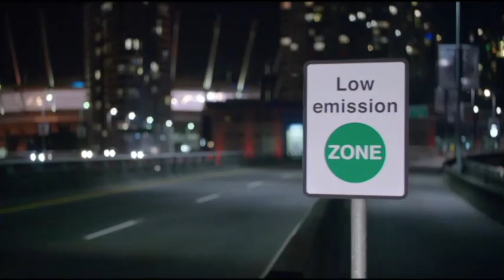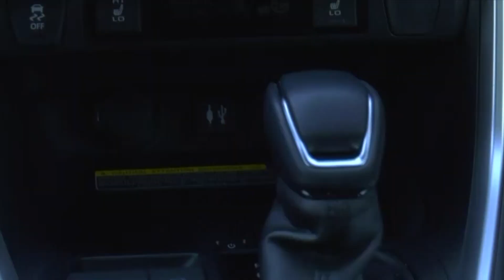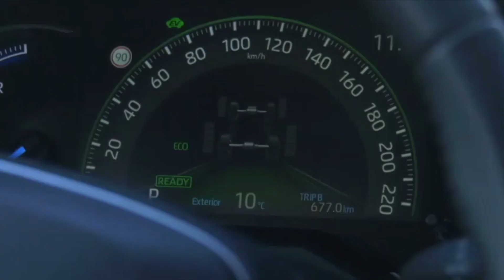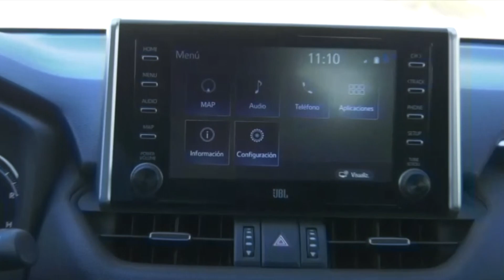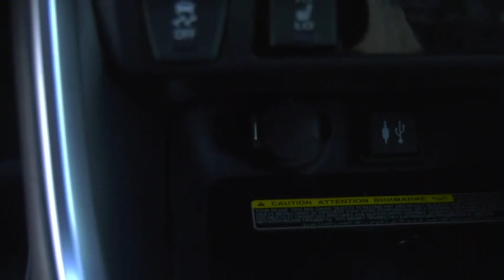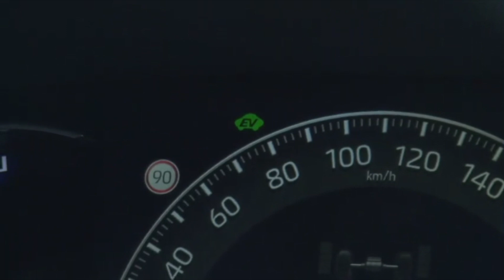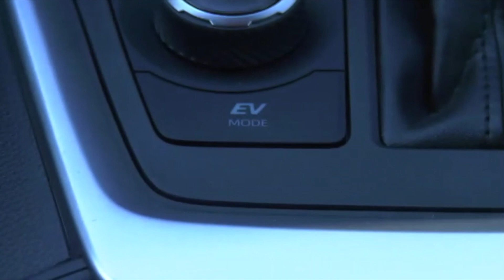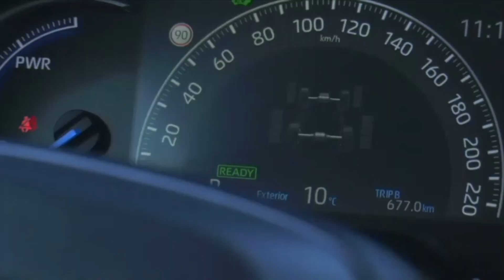Toyota RAV4 Hybrid 220H AWD-i: SUV de tamaño medio y 4x4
El propulsor híbrido gasolina-eléctrico destaca por su suavidad y proporciona buenas aceleraciones, aunque para lograr consumos bajos hay que conducir con mucha suavidad y es más fácil conseguirlo en zonas urbanas, donde se puede circular más tiempo en modo eléctrico. Con la tracción 4x4 y el modo Trail ofrece unas destacables posibilidades fuera del asfalto.
Si te ha gustado este vídeo, por favor pulsa en ME GUSTA